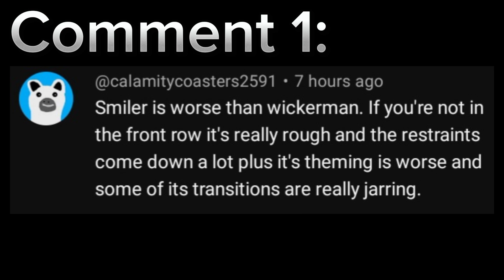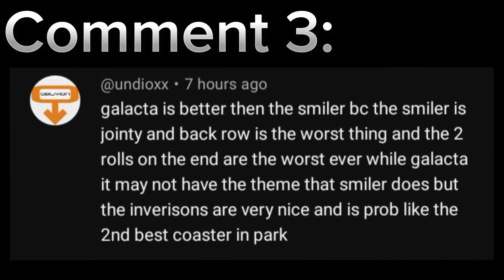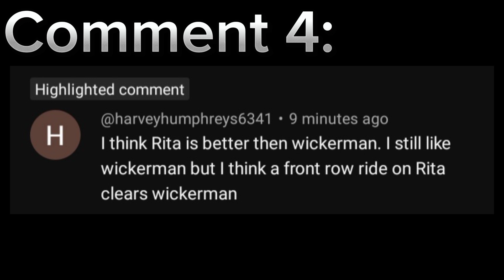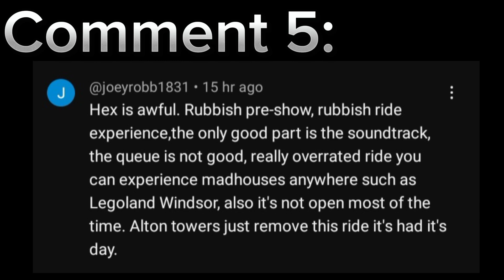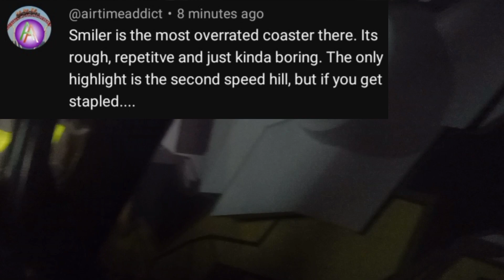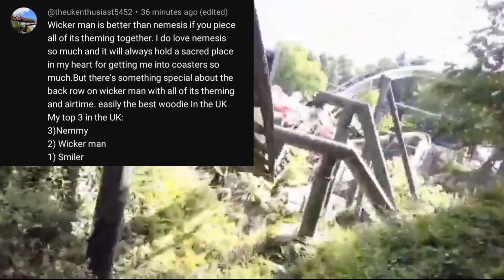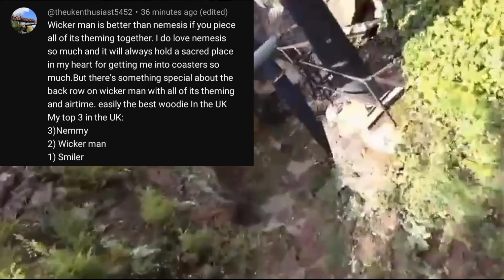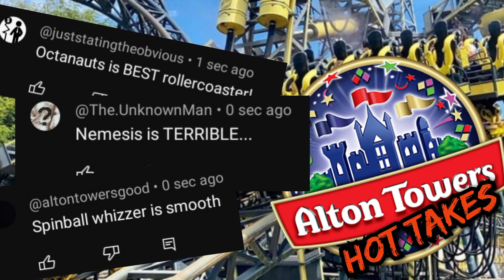Top 8 Alton Towers Hot Takes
I know it's been a long time scince I did a big, long video, but here it finally is. Join me as I look at the TOP 8 Alton Towers Hot Takes.

Big shout out to everyone who sent me there hot takes: (All their channels are below)

Me- @venult